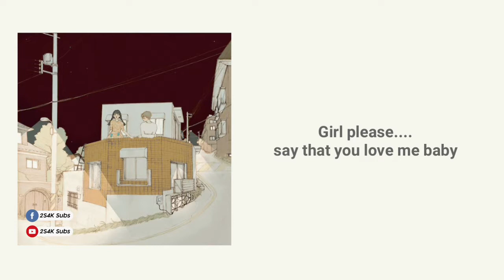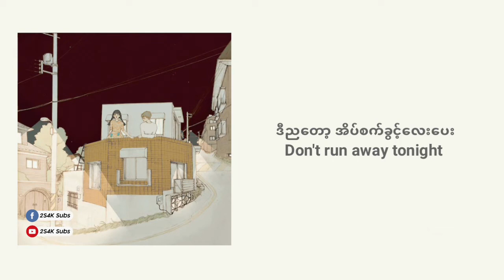Chancellor ft. Taeyeon - Angel ( Myanmar sub by 2S4K)